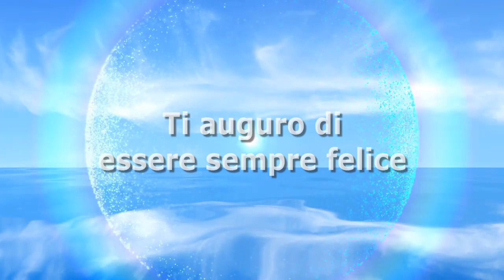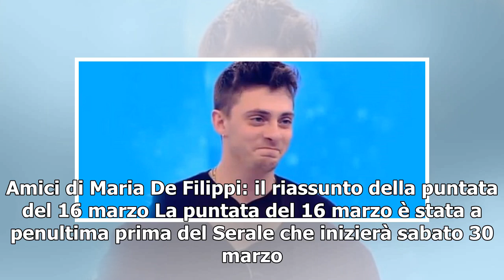Amici 2019: Alessandro Casillo si è ritirato? Le ultime indiscrezioni